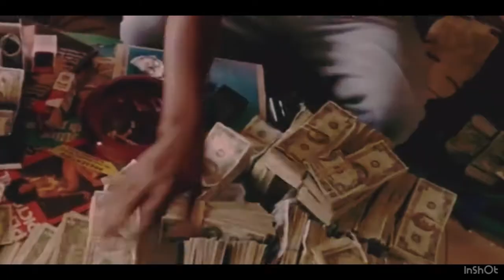8TMG (Johnny May Cash x YB) - 2 Bitches (Official Video)